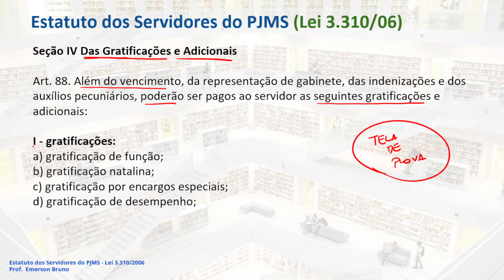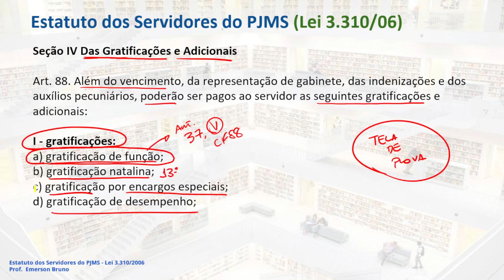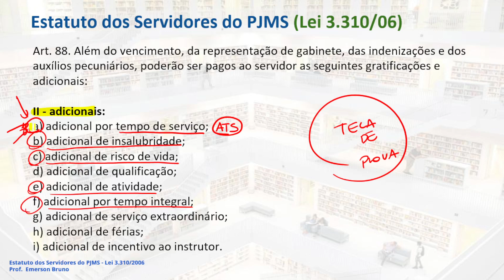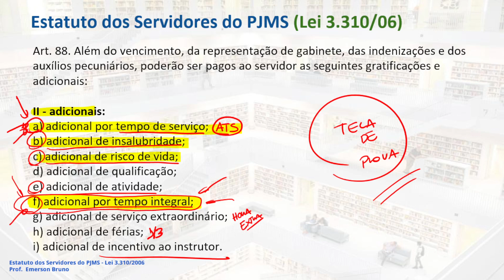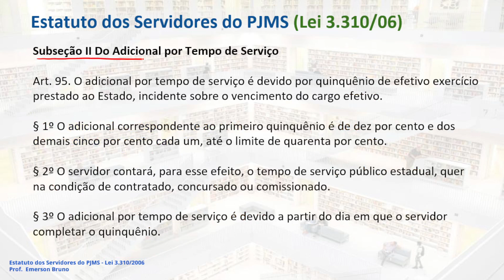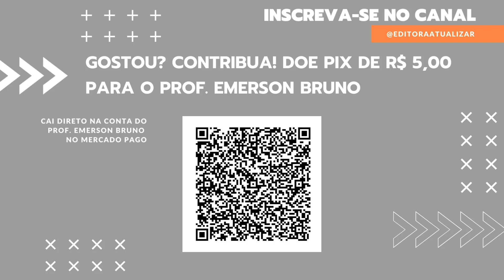Estatuto PJMS - Art. 88 (Gratificações e Adicionais)